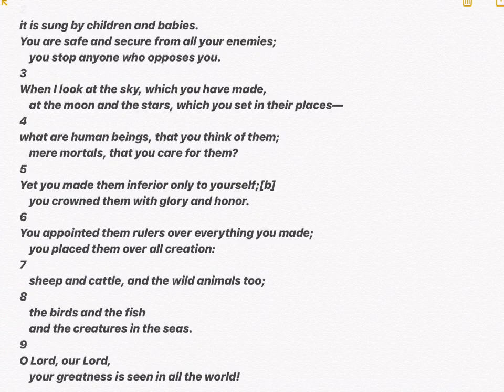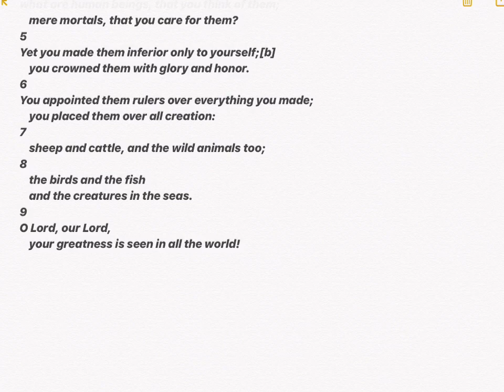Psalms 8 (with clear words)